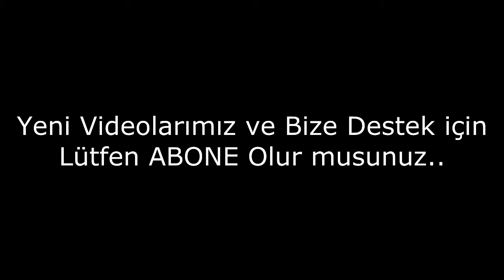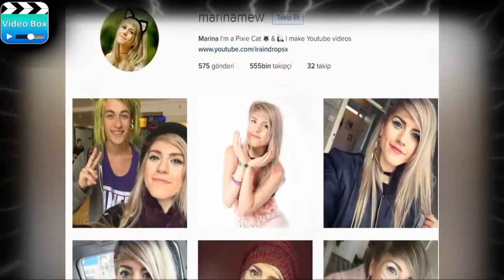Ünlü Youtuber Marina Joyce Hakkında Bilgiler